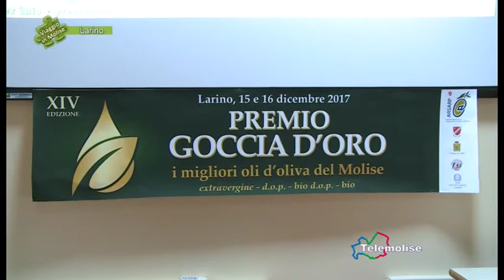La tappa molisana di Girolio 2017 - 02 - Larino - Viaggio in Molise - Puntata 5303 - Telemolise